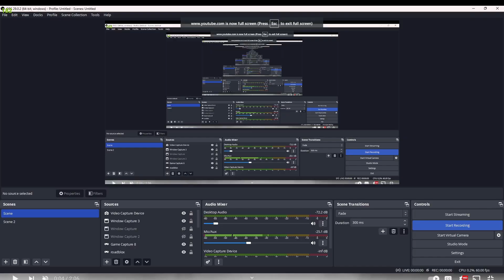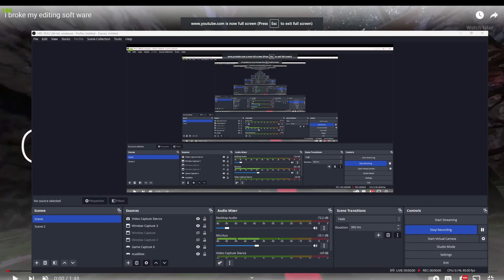Exposing @Trac for cheating